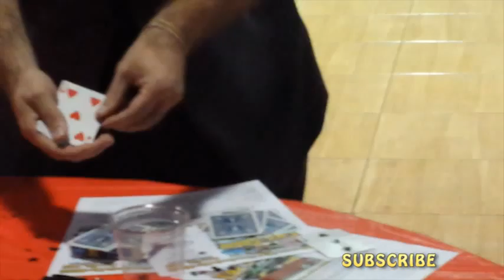Mind Blowing Magic for the Los Angeles Auto Club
The Los Angeles Auto Club is a valued client who had me at their 2014 holiday event!